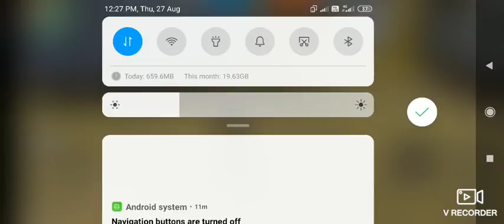free fire class squad with Neeraj Kumar